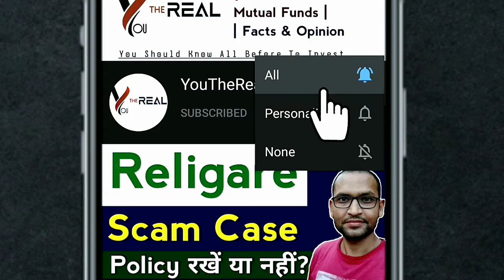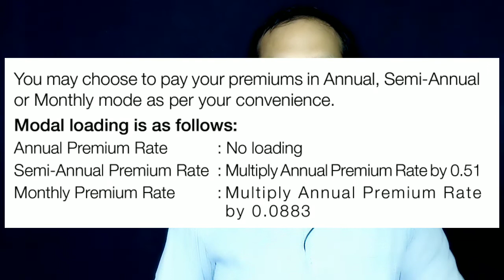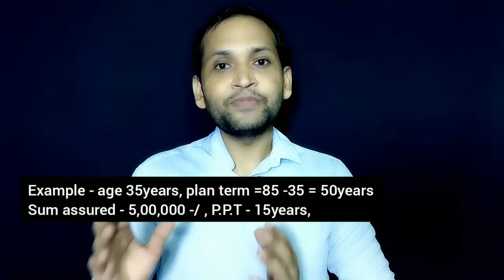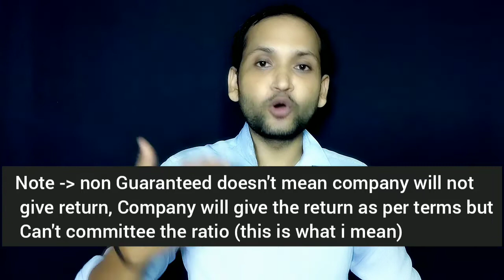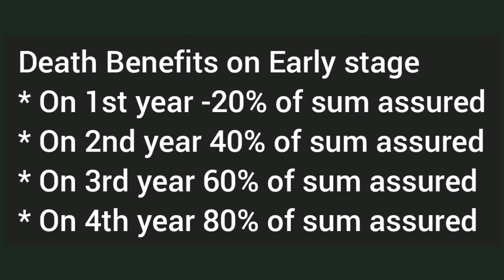Tata aia maha life gold plan | tata aia maha life gold complete details in hindi | whole life plan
YouTheReal

As you asked us to share complete detail about tata aia maha life gold with below question ⬇️
tata aia maha life gold review in hindi|
tata aia maha life gold complete details|
complete benefits details of tata aia maha life gold|
tata aia whole life savings plan review|

That's why today we make the complete details information video to answer all questions to know all detail of tata aia maha life gold complete details in hindi language with very simple manner watch this video till the end.

Thank You for your questions.

Reference & Credit

You can Demand all types of Products on your Demand you will get all types of Products.

• For Problem Solving & Motivational Content :-

ENGLISH PODCAST SHOW ⬇️⬇️⬇️
• Android Mobile user :-